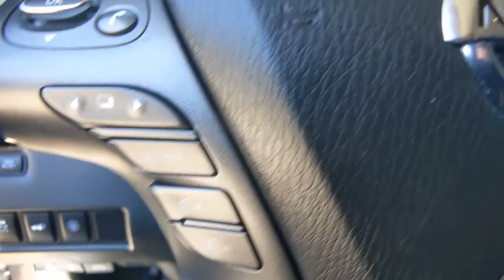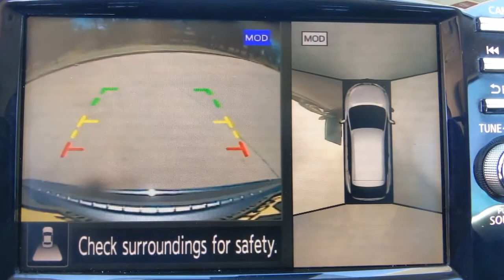2019 Nissan Murano Denton, Dallas, Fort Worth, Grapevine, Lewisville, Frisco, TX D20050A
Gun Metallic Used 2019 Nissan Murano available in Denton, Texas at Gunn Nissan Denton. Servicing the Dallas, Fort Worth, Grapevine, Lewisville, Frisco, TX area.